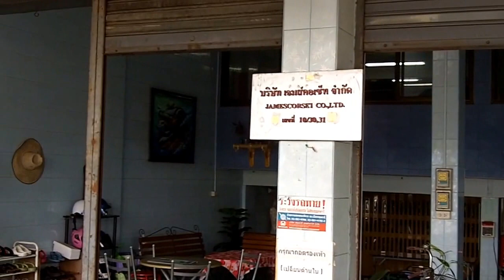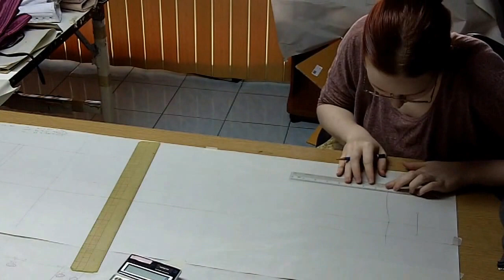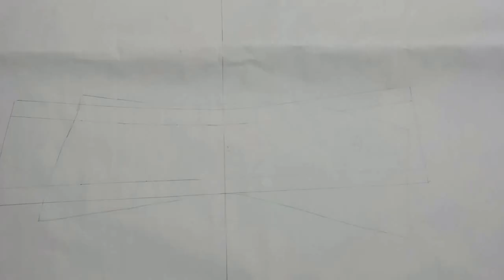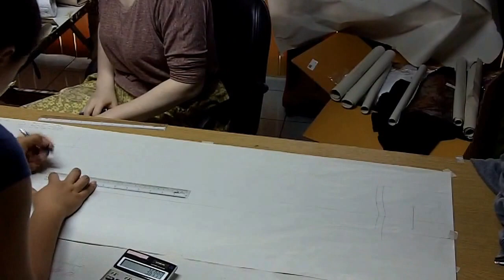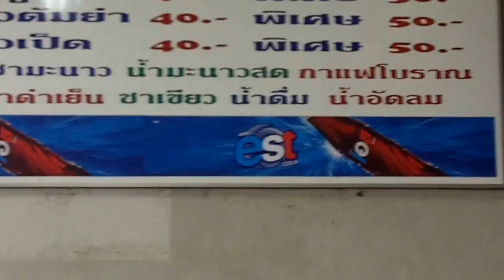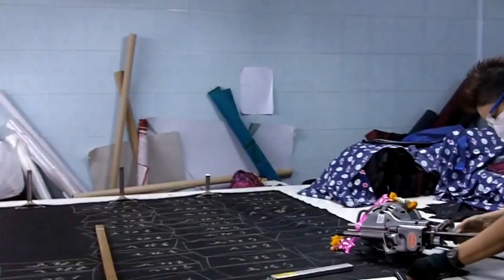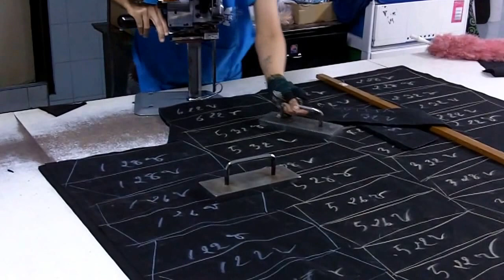THAILAND: Redesigning Timeless Trends Corsets! | Lucy's Corsetry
The hourglass silhouette corsets are finally here!

I upload 1-2 videos a week - usually Fridays, and occasionally one other day.

I am licensed by Apple, Inc. to use "Fifth Avenue Stroll" and "Buddy" which are provided in the Final Cut Pro X App from Apple, Inc.

Lucy's Corsetry (bishonenrancher) contains the largest and most comprehensive collection of free corset related videos on the internet. Topics include corset making/ alteration, corset reviews, fashion history, lifestyle and health concerns.
(Also the occasional science, beauty and long-hair videos on the side, just for kicks!)

I uploaded my first video in October 2010 - my aim is to speak candidly about corsetry and show that it is a beautiful and helpful garment, not a taboo. Education is a big passion of mine. Corsets aren't for everyone, but I believe everyone should have easy access to information if they choose to learn more. :)